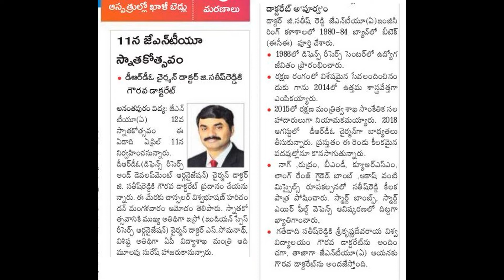ఏప్రిల్ 11వ తేదీన JNTU Ananthapur స్నాతకోత్సవం